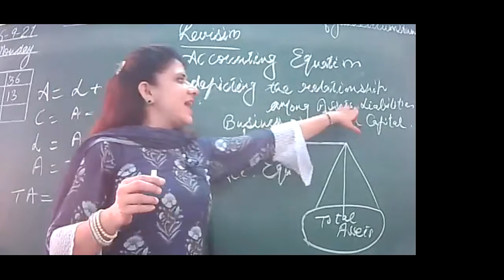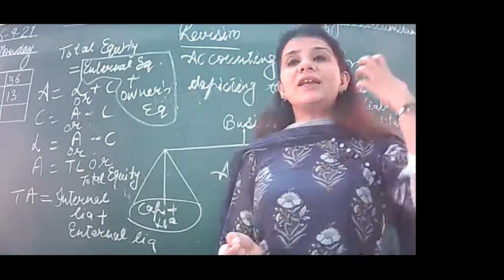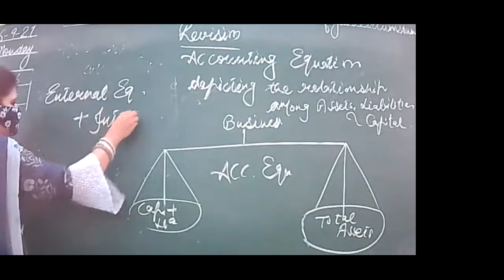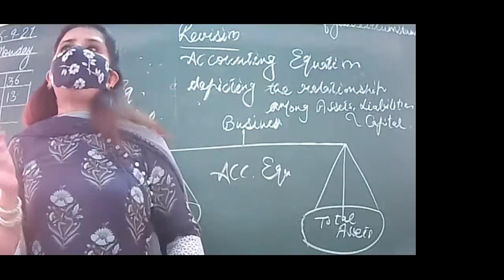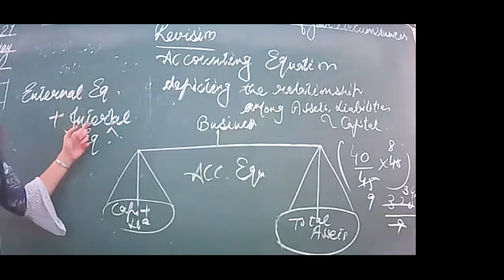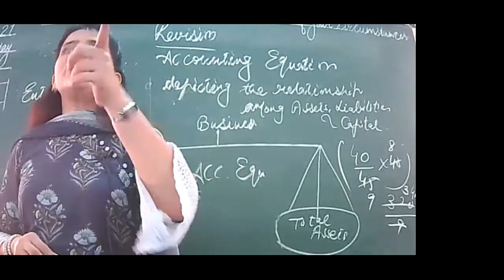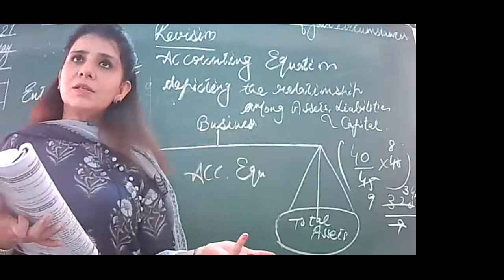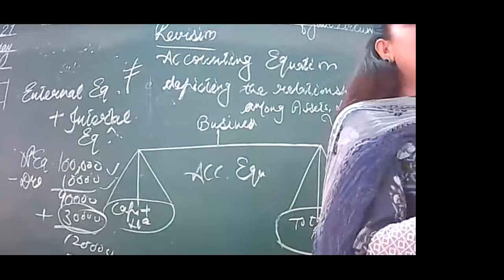6-9-21 ACCOUNTANCY XI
REVISION ACCOUNTING EQUATION